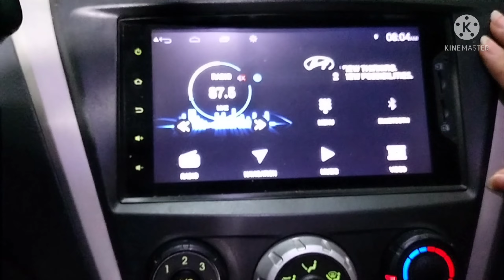Security Bank Repo Cars For Sale │ July 28-30, 2021 │ 5F SM North Parking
Security Bank repossessed cars 2021 available this week  July 28-30, 2021 at SM North Parking. This our latest content in our channel by Corazon Ramos. We will update weekly for latest cars ready to bid. Every Wednesday Security Bank will posted a new set of available cars.
Repossessed cars Philippines 2021
How to buy avail repo cars
How to purchase repossessed cars in bank
Security Bank repossessed cars

How to Purchase a Used Car
Choose your Car
Browse our list of used cars. You may view the cars in person by visiting our showrooms.
Bid on our cars by making an offer online, or by submitting these forms to . Read the full purchasing mechanics here.
Wait for Confirmation
We tabulate the offers every Friday. Results are announced 3 banking days after the tabulation. Clients with the winning bid are notified accordingly.
Provide Payment
If the client is awarded with the unit via cash, the client must pay the full payment within 2 banking days from award notice. For auto loan mode of payment, clients must submit requirements and pay the reservation deposit of Php10,000 within 2 banking days from award notice. If there are no issues, the client has 10 banking days to submit their LOG to complete the transaction.
Drive your Car
Congratulations! Your car will be available after the successful transaction
Suzuki
Toyota
Mitsubishi
Honda
Foton
Nissan
Chevrolet
Hyundai
Suzuki Celerio
Suzuki Ertiga
Suzuki APV
Toyota Hiace Grandia
Toyota Vios
Toyota Wigo
Nissan Urvan NV350
Nissan Terra
Honda City
Foton Gratour
Kia Picantio
Hyundai Accent
Hyundai Eon
Chevrolet Sail
Mitsubishi Mirage G4 CVT
Mitsubishi MIrage G4 MT
security bank repossess cars
security bank repo cars
repo cars
introberts
eastwest repo cars
second hand cars
automart repo cars
automart repossessed cars
automart warehouse
repossessed cars
ucpb repo cars
bpi repossessed cars
introberts
automart ph security bank
security bank repossessed cars price list
security bank update
security bank las piñas
hatak na sasakyan
repo cars security bank
security bank repo cars sm north
security bank repossessed cars 2021
repossessed cars 2021
Suzuki
Toyota
Mitsubishi
Honda
Suzuki Ertiga
Suzuki APV
Toyota Hiace Grandia
Toyota Vios
Toyota Wigo
Nissan Urvan NV350
Nissan Terra
Honda City
Foton Gratour
Kia Picantio
Hyundai Accent
Hyundai Eon
Chevrolet Sail
repossessed cars bdo
repossessed cars philippines
repossessed cars bpi
repossessed cars psbank
repossessed cars at security bank
bank repossessed cars philippines
repossessed cars cebu 2021
repossessed cars dagupan city
repossessed cars eastwest
repossessed cars eastwest bank 2021
repossessed cars for sale philippines
repossessed cars in baguio city
repossessed cars iloilo 2021
security bank repossessed cars reviews
security bank repossessed cars bacolod
security bank repossessed cars las piñas
security bank repossessed cars calculator
security bank repossessed cars april 2021
list of security bank repossessed cars
security bank repossessed vehicles
security bank repossessed cars for sale
security bank repossessed cars for sale 2019
security bank repossessed cars cebu
security bank repo car
security bank repossessed cars davao
security bank repossessed cars north edsa
security bank repossessed cars 2019
security bank repossessed cars list
security bank repossessed car list
security repossessed cars
security bank repossessed cars iloilo
security bank repossessed cars june 2021
security bank auction cars
security bank repossessed cars may 2021
security bank repossessed cars october 2020
security bank repossessed cars review
repossessed cars security bank
security bank repossessed cars sm north
security bank repossessed cars tagaytay
security bank repossessed cars warehouse
security bank foreclosed cars
security bank repossessed cars 2021 cebu
security bank repo cars davao
repo cars at security bank
security bank repo cars cebu
security bank repo cars north edsa
security bank repo cars for sale
security bank repo cars list
security bank repo cars may 2021
security bank repo cars price list
security repossessed cars
security bank pre owned cars warehouse
security bank repo cars 2021